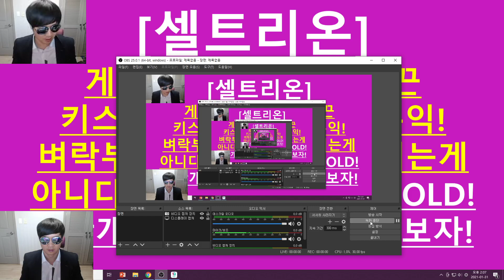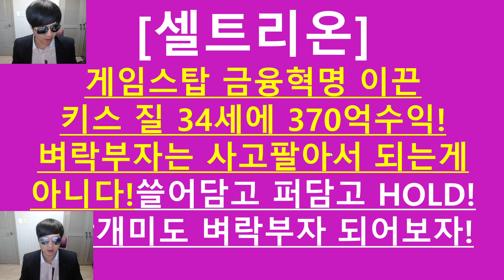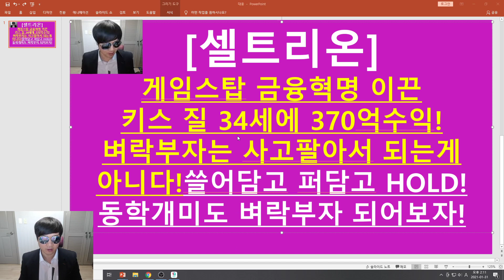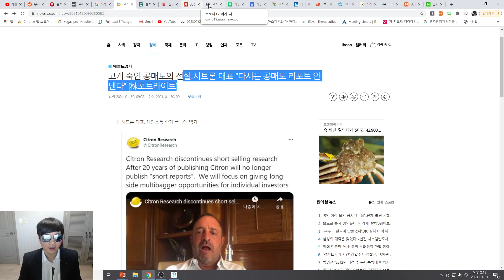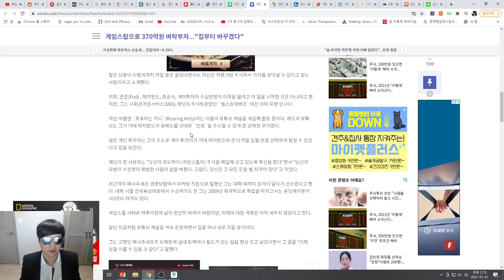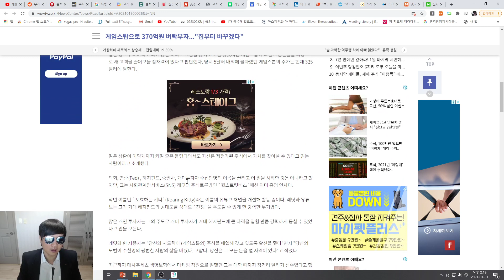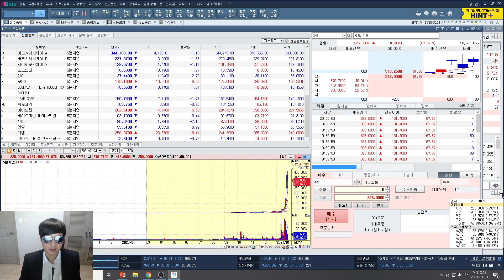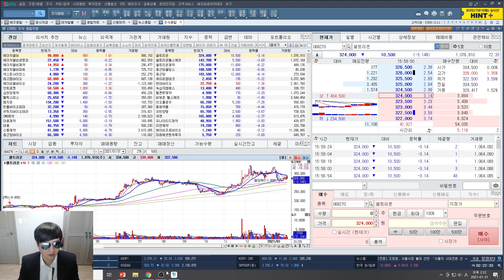[주식투자]셀트리온(게임스탑 금융혁명이끈 키스 질 34세에 370억수익!/벼락부자는 사고팔아서 되는게 아니다!/ 쓸어담고 퍼담고 주서담고 HOLD!/동학개미도 벼락부자 되어 보자)